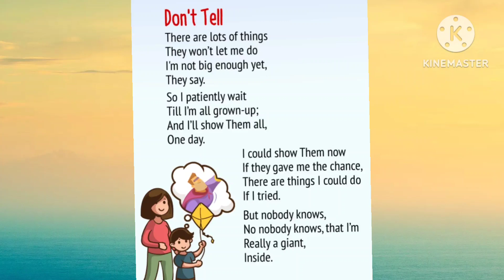|Don't tell | poem|KV ADOOR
A beautiful poem for class 3 students.